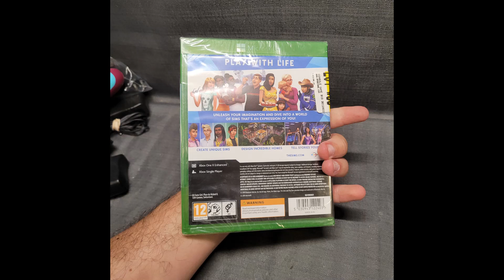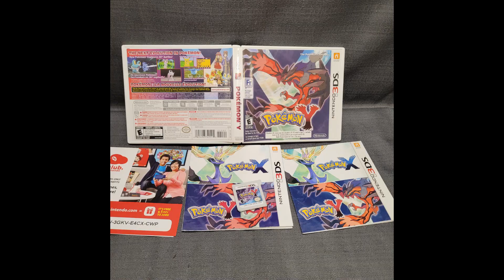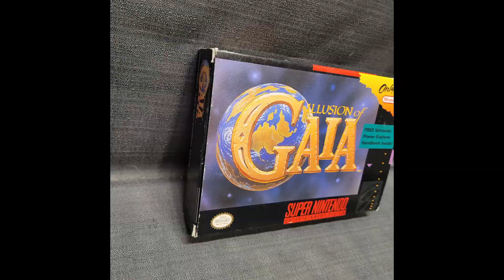Retro Video Game Auction Week June 26th Auction Lineup.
Find more items like this here at
Ret Ro's Great Canadian Video Game Auctions

Vintage & retro video games from consoles like SNES, NES, Gamecube, 3ds, ds, Ps3, Xbox, Xbox 360, Xbox One, Ps4, PS2 PS1 and more